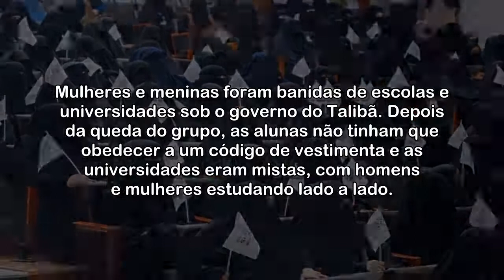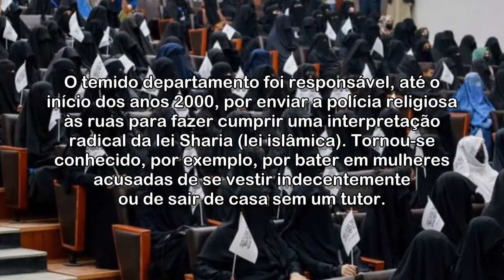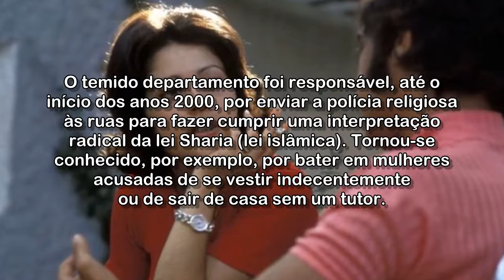Talibã no Afeganistão: as novas regras para estudantes mulheres anunciadas pelo grupo fundamentalist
Desde que o Talibã foi derrubado do poder em 2001, um enorme progresso foi feito na melhoria das matrículas na educação e nas taxas de alfabetização do Afeganistão, especialmente para meninas e mulheres. Agora, muitos temem que tudo isso se perca.

Talibã no Afeganistão: as novas regras para estudantes mulheres anunciadas pelo grupo fundamentalista

Acessado em: 13 de setembro de 2021 às 18:37